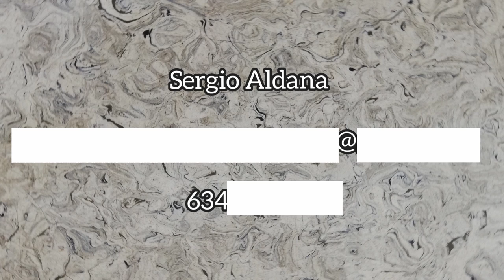Vídeo Currículum 2. ESCUELA ACTIVA FORMACIÓN DIGITAL - JUNTOS ES MEJOR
ESCUELA ACTIVA FORMACIÓN DIGITAL - JUNTOS ES MEJOR - NIÑOS, NIÑAS, ADOLESCENTES Y JÓVENES PROTAGONISTAS